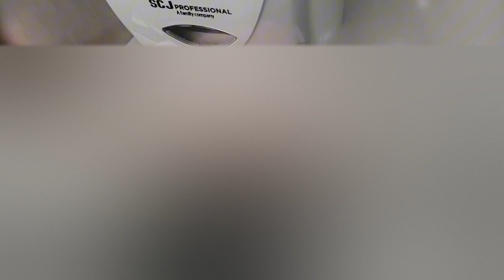Kuairete K2015 (Tekflo Edges) at B&Q in Stroud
Build Date (Disabled Dryer): September 2017

Note, to access the Disabled Toilet, u will need to ask a Staff Member